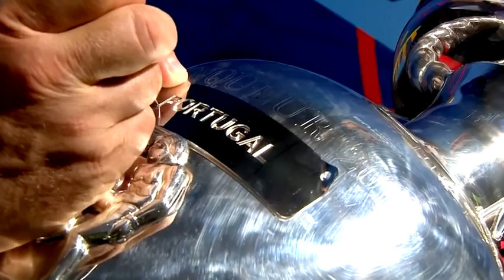Cristiano | Portugal | Final | highlight Emotions pure love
It was the best match I had ever seen of Portugal (eurocup) Against France